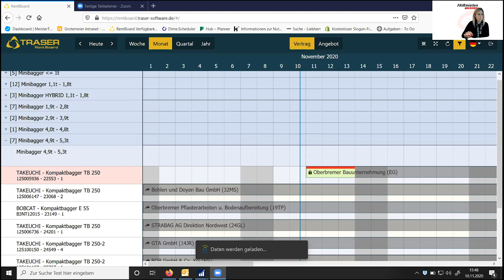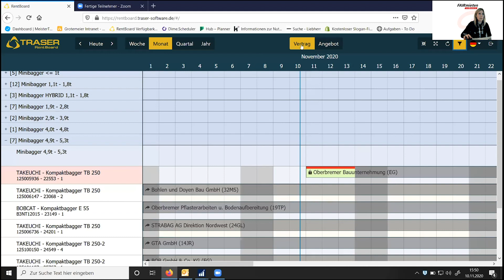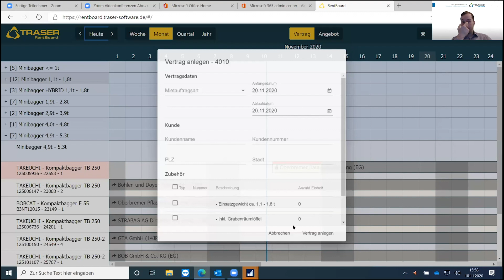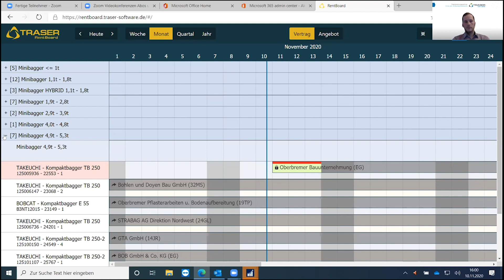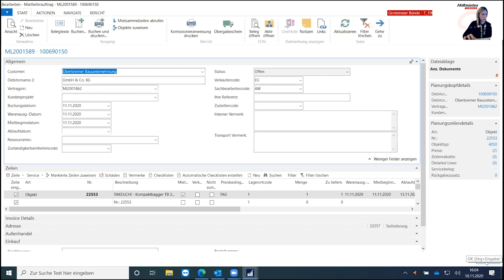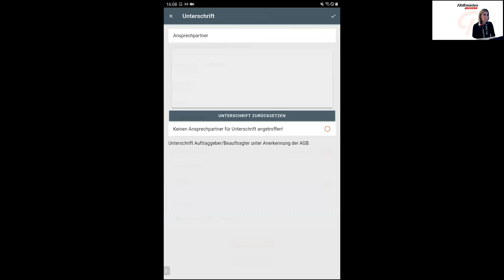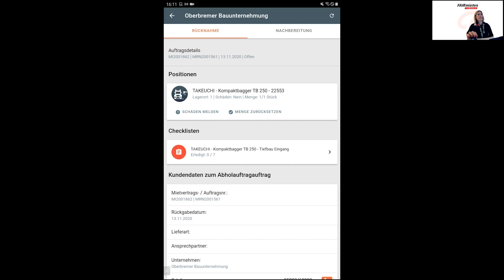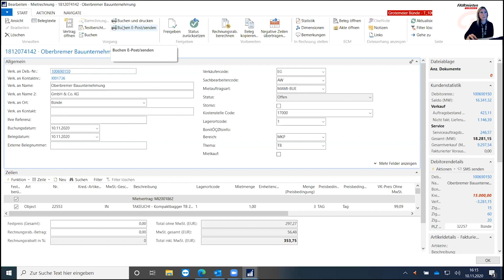bbi Best Practice Digital 2: Mietprozess digitalisieren - Verfügbarkeitsprüfung bis Rückgabe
In der zweiten Session der bbi-Online-Veranstaltungsreihe "Best Practice Digital" stand Mitte November 2020 ein erfolgreich umgesetztes Digitalisierungsprojekt aus dem Bereich der Maschinenvermietung auf dem Programm. Diesmal ging es um das Thema "Mietprozess digitalisieren - von der Verfügbarkeitsprüfung bis zur Rückgabe". Vorgestellt wurde das Projekt von der Heinrich Grotemeier GmbH & Co. KG, bei der wir uns ganz herzlich für die Einblicke bedanken!